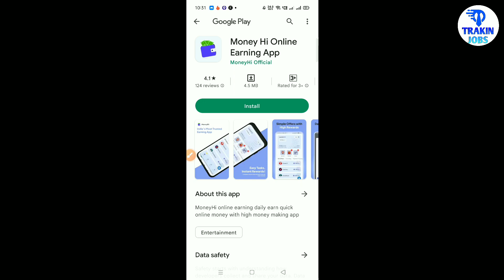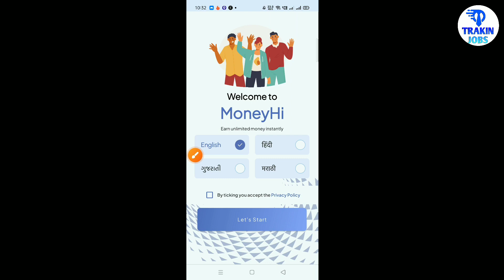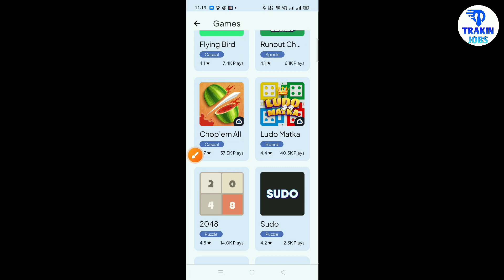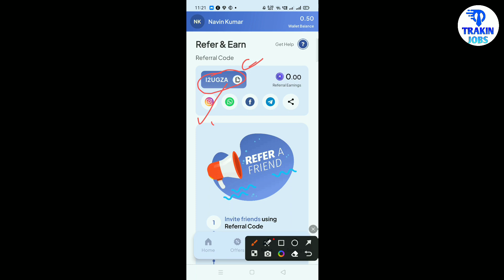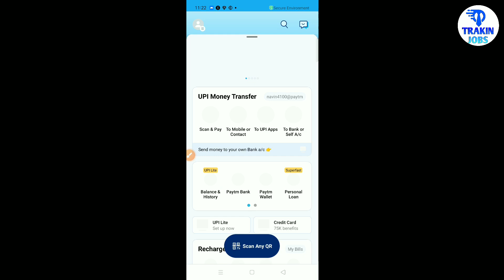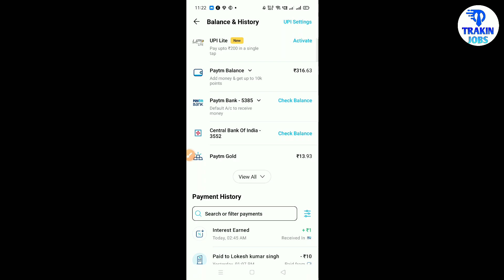money hi app se paise kaise kamaye | money hi app payment proof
By,
NAVIN KUMAR

Refer Link:- I2UGZA

money hi app se paise kaise kamaye
money hi se paise kaise kamaye
money hi app payment proof
money hi
money hi app
money hi payment proof
money hi app unlimited trick
money hi unlimited trick
how to earn money from money hi app
how to earn money from money hi
money hi app real or fake
trakin jobs

⬛ Trakin Jobs